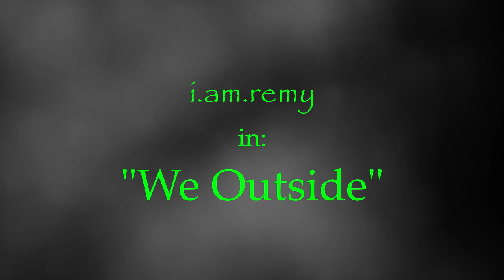LionFish HogFish Lobster ScubaDiving FloridaLobster Dive ReefFishing SpinyLobster SeaFood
My Gear:
TUSA M-1007 Paragon S Scuba Diving Mask
Aqua Lung Axiom BCD
Scubapro MK25 EVO/S620Ti Regulator
GARMIN MK2i DESCENT TITANIUM DIVE COMPUTER
Garmin Descent T1 Tank Pod
Cressi Octopus Compact Pro
Other Stuff
Extra Mask: TUSA M-1010 Zensee
Scubapro D-Mask
Scubapro Cargo Shorts
Scubapro Men's Hybrid Hooded Vest
Cressi Spearfishing and Freediving Two-Piece Wetsuit
Scubapro GO Travel Fins
TUSA SP-0101 Hyperdry Elite II Scuba Diving Snorkel
SCUBAPRO Seawing Nova Fins Black XL
XS Scuba Metal Impact 80 cu. ft Aluminum Tank
BUBBA 3.5" Pointed Dive Knife with Non-Slip Grip Handle
ASICS JB Elite V (as diving boots)
Insta360 ONE RS 4K Edition
Koah Standard Fatback Series Speargun
Custom Speargun (Tuso Speargun)
EVOLVE USA CS CARBON SPEED POLESPEARS 3 Prong
ZooKeeper Lionfish Containment Unit - Pink
SOONSUN 4-Pack Dive Filter for GoPro
Innovative Scuba Dive Wrench Stainless Steel Set
Scuba Choice Diving Mini Tank Key Ring with Brass Pick & O-Rings
Scuba Choice Diving Deluxe Snappy Camera Lanyard with Heavy Duty Clips
Scubapro Mesh Bag Coated Lightweight Mesh Bag
Scuba Diving Double Hose Holder with Clip
Genwiss Scuba Diving Flashlight Dive Torch 2000 Lumen Waterproof Underwater XM-L2 LED Submarine Lights
Storm Accessories Storm Scuba Divers Safety Whistle with Clip
Cressi Adult Diving Dry Snorkel with Splash Guard and Top Valve - Supernova Dry